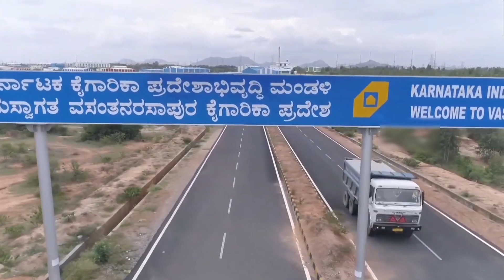India's Most Impressive Megaprojects in 2023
In 2023, India stands at the forefront of transformative development, showcasing an impressive array of megaprojects that have captivated the world's attention. These ambitious endeavors, driven by innovation, vision, and a commitment to progress, have not only redefined India's infrastructure landscape but have also become symbolic of the nation's aspirations on the global stage. From cutting-edge transportation systems to sustainable urban initiatives and monumental industrial complexes, India's most impressive megaprojects in 2023 exemplify the country's determination to create a brighter and more prosperous future for its citizens and the world.